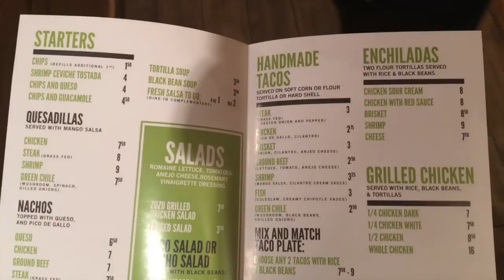TTAB - Ep 6 ZuZu's Mexican Cuisine - Dallas [Restaurant Review]